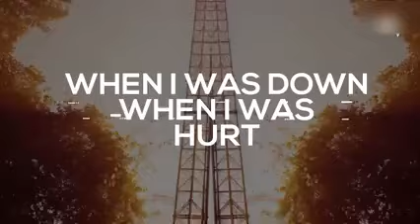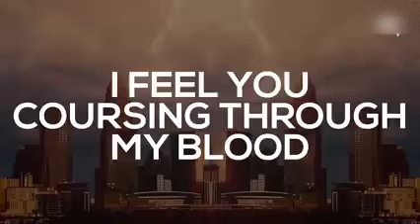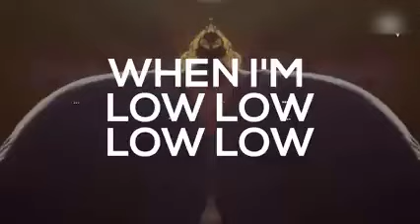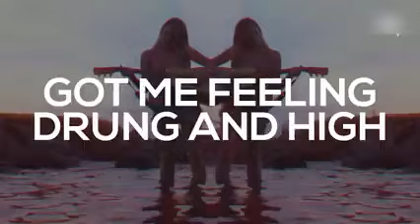oh angel sent from up above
Coldplay